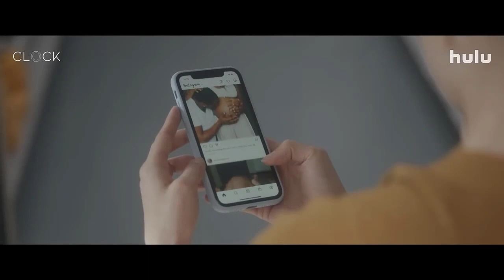Clock | Hulu | Trailer Horror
30 days Amazon Music Unlimited FREE

This production may be available on different Disney+, Star+ and Hulu streams.

Synopsis:
This film by writer/director Alexis Jacknow will follow a woman's desperate attempt to fix her broken biological clock.

Duration:
Not disclosed

Main Cast:
Dianna Agron, Melora Hardin, Saul Rubinek, Jay Ali, Isabelle Du, Grace Porter, Rosa Gilmore, Alexis Jacknow, Kat Steffens, Marquel Skinner, Stefan Sims, Margaux Susi, Ray L. Perez, Judy McMillan, LaVar Veale, Murphee Bloom, Nikita Patel.